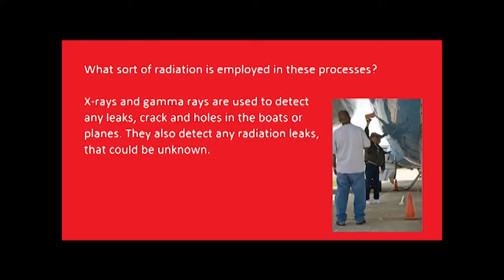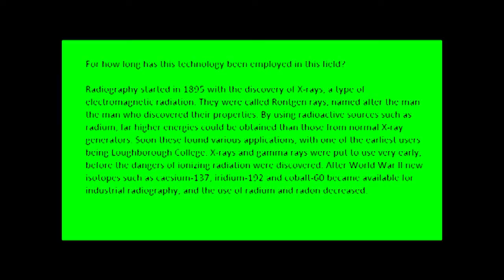Austin and Arthur